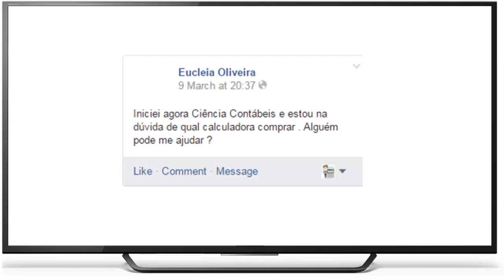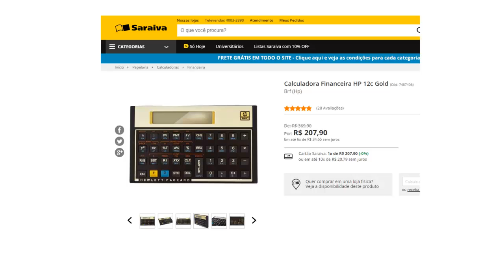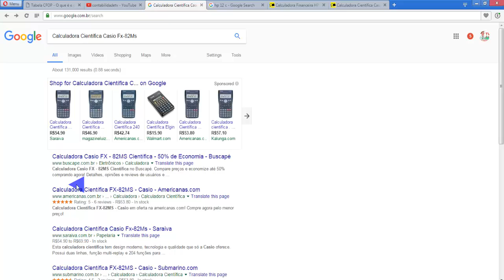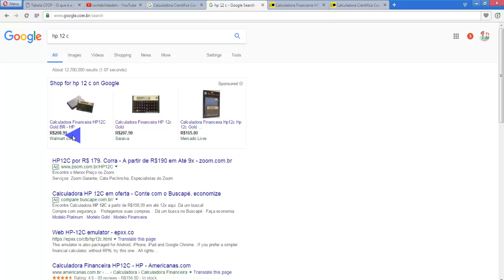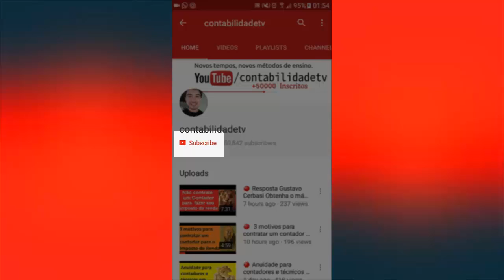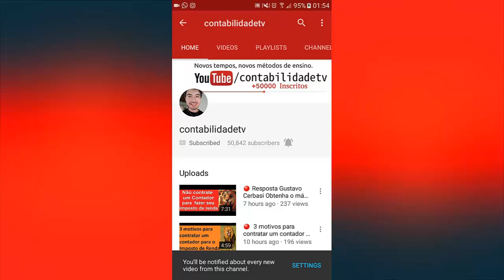🔴 Qual calculadora comprar?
Saba neste vídeo como escolher a melhor calculadora para você